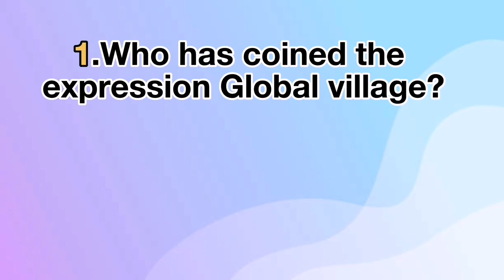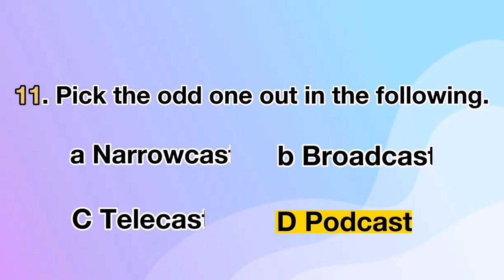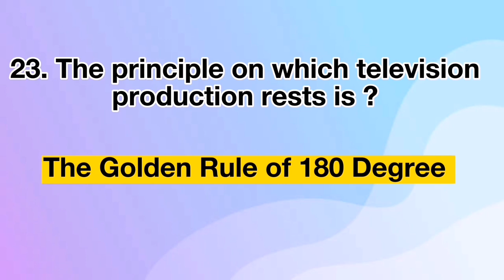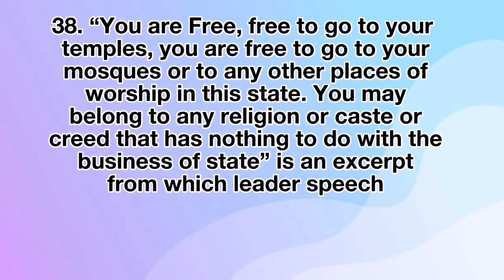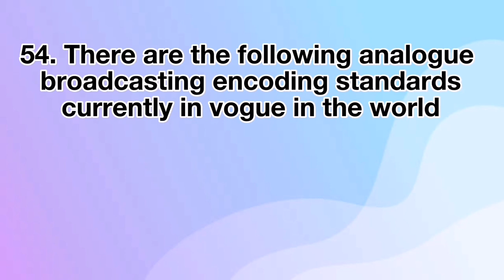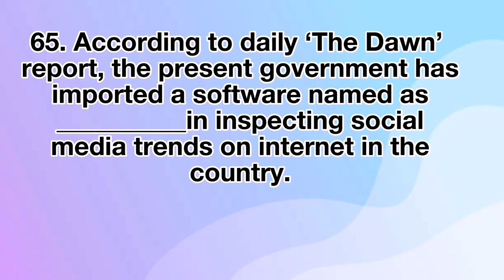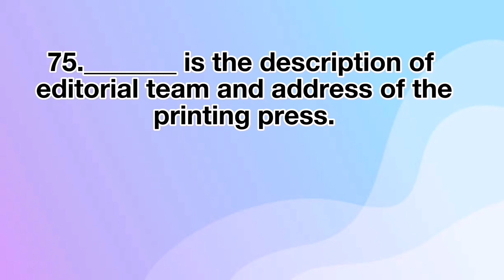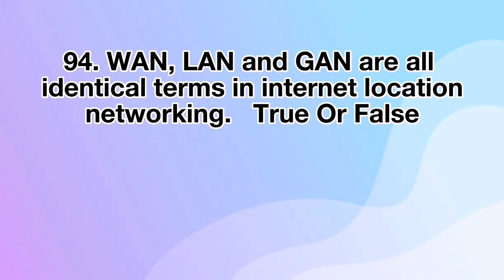Journalism I Mass Communication I MCQs I NTS I GAT SUBJECT I PMS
The video talks about 100 Important MCQs usually required for tests like NTS GAT Subject, PMS, CSS and any other competitive examination.